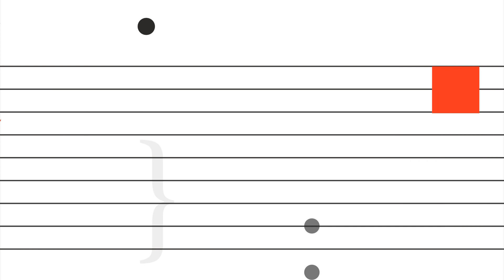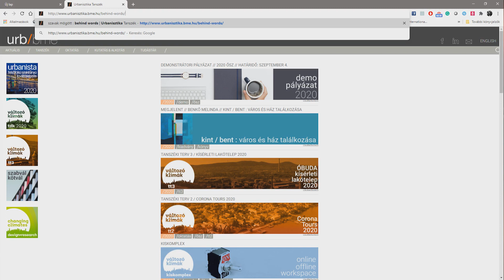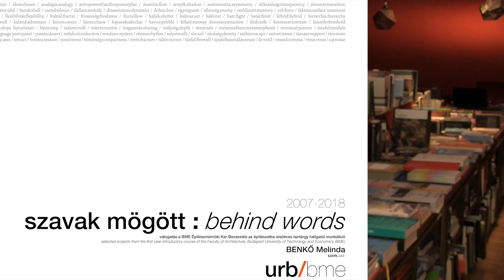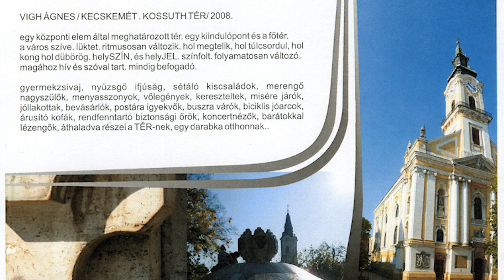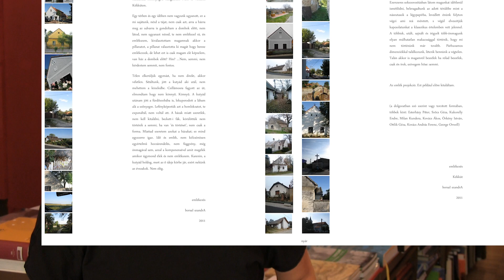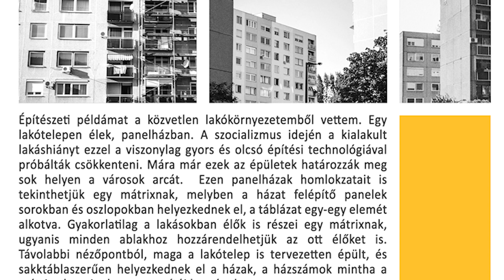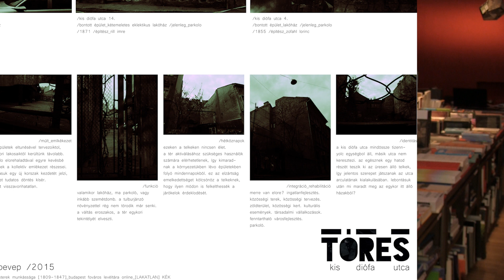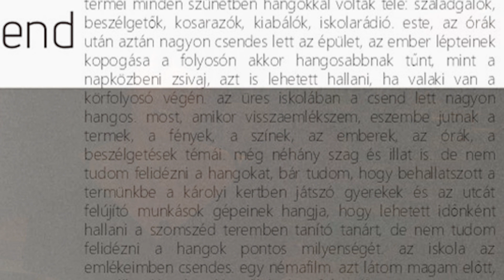FUGA mikrokozmosz 106: Benkő Melinda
Szavak mögött
válogatás a BME Építészmérnöki Kar Bevezetés az építészetbe elsőéves tantárgy hallgatói munkáiból

Benkő Melinda, építész - várostervező

A videósorozat támogatója a Nemzeti Kulturális Alap